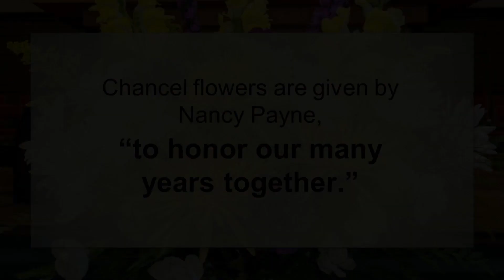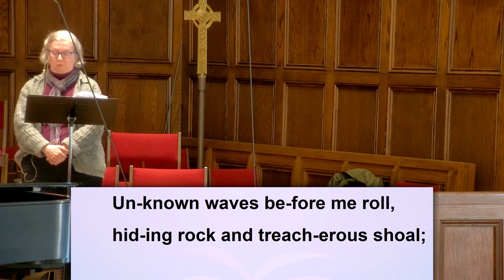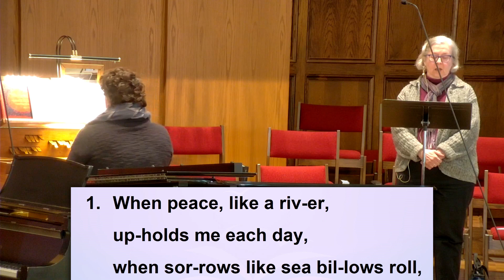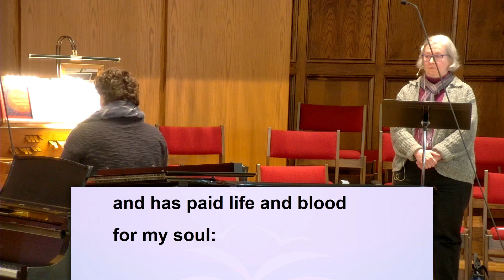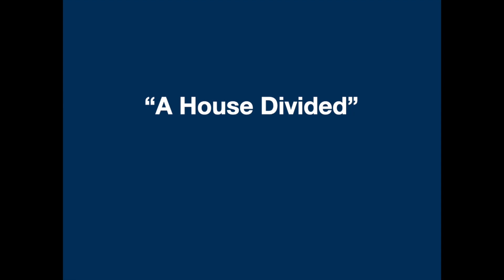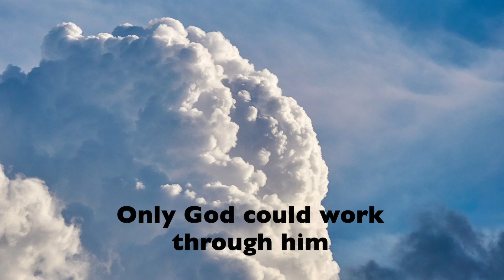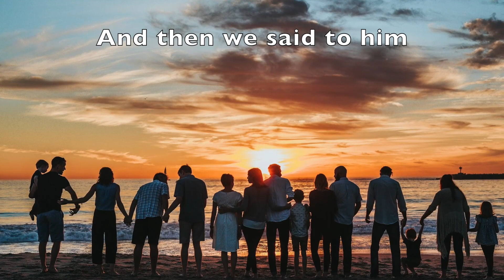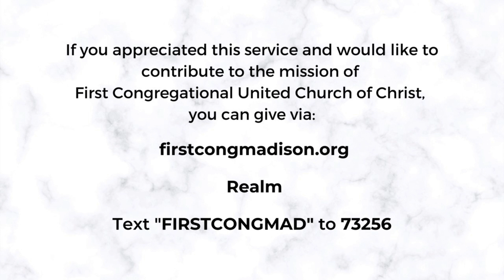March 10, 2024 Worship | Fourth Sunday in Lent | First Congregational UCC-Madison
March 10, 2024 Worship

Music License A-731208 - OneLicense.net